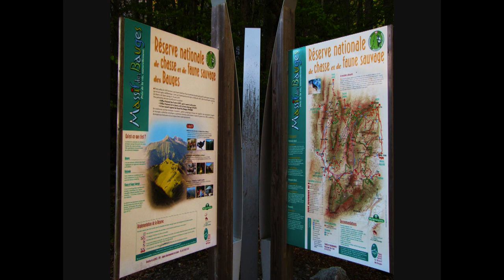Pointe de Chaurionde - 22 avril 2011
- "Pointe de Chaurionde" - Bauges - "Alpes françaises" - "Vallon de Nant Fourchu" - "Chalet forestier de Coutarse" - "arbre d'Alpic" - "Chalets du Haut du Four" - "Chalets de l'Aulp du Four" - "Pointe de la Sambuy"